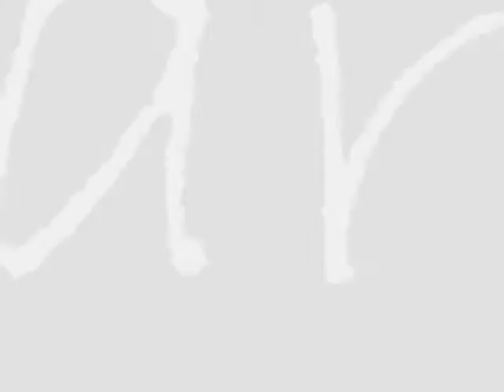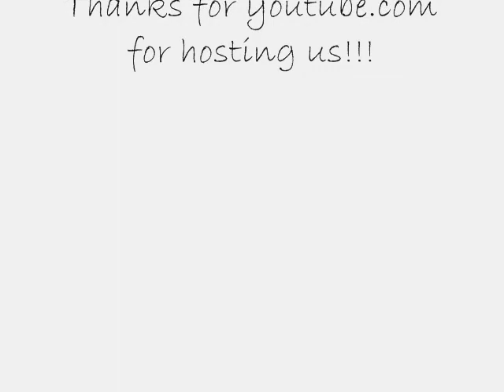Sparky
This is a video of Sparky, my corgi. Music is "Driven Under" by "Seether". I appologize for the bad lighting.